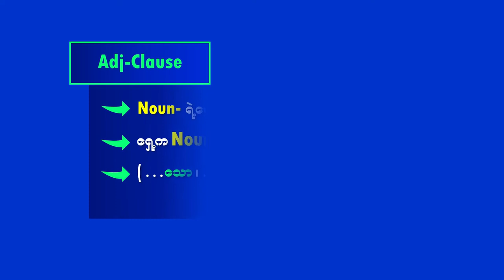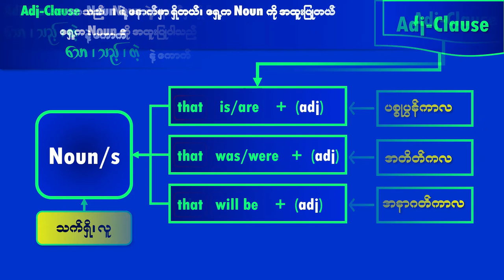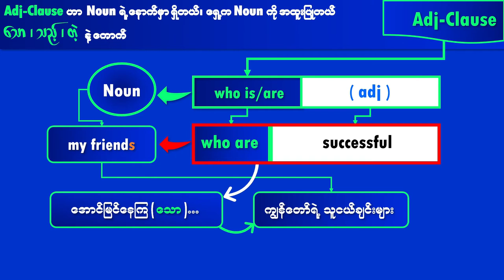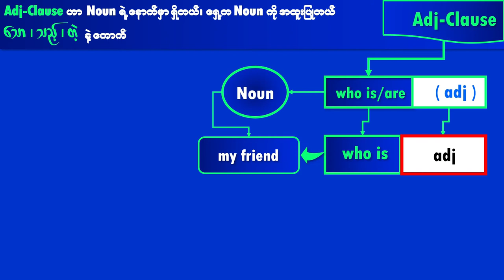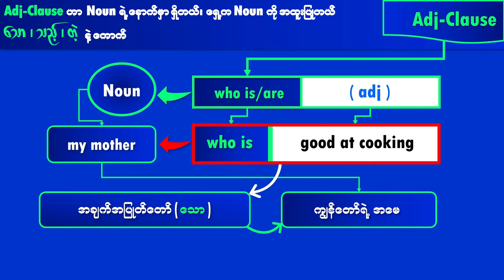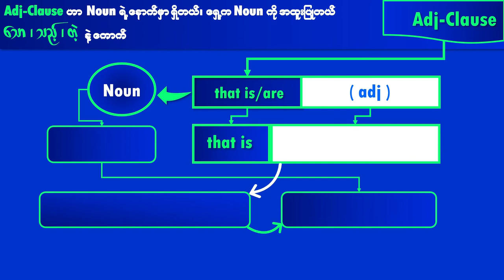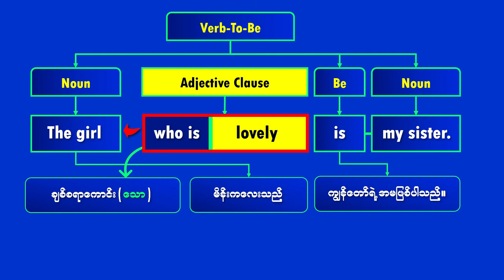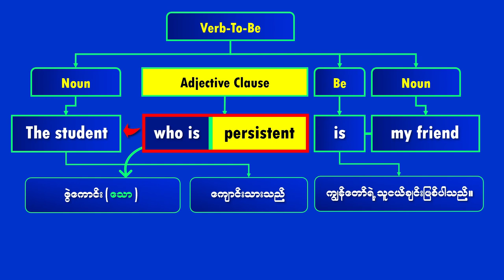ABC Basic English (18)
ABC Basic English for Beginners